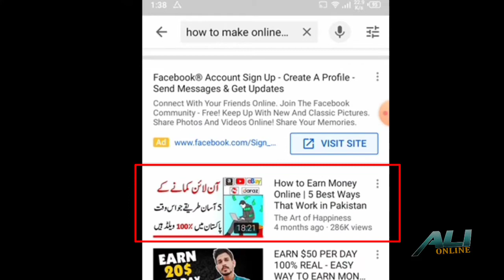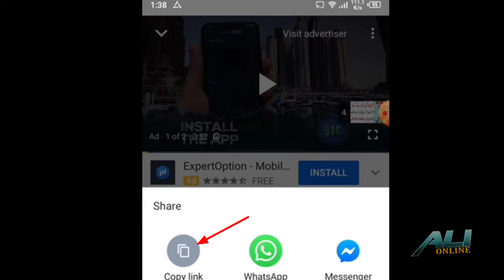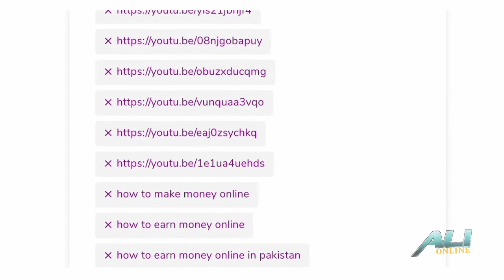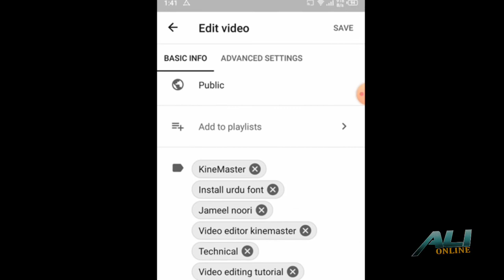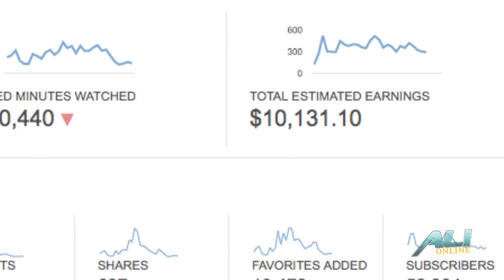Get More Video Tage On Youtube Videos. Unlimted Video Tags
Get More Videos Click link.

Ali Online.